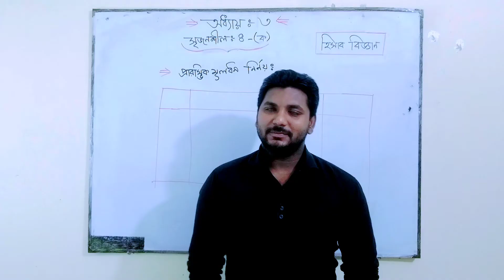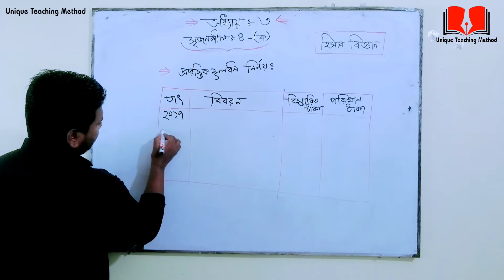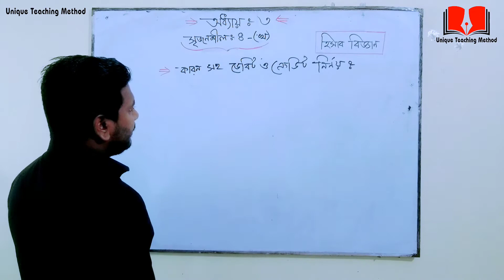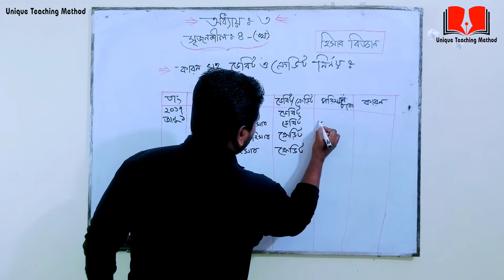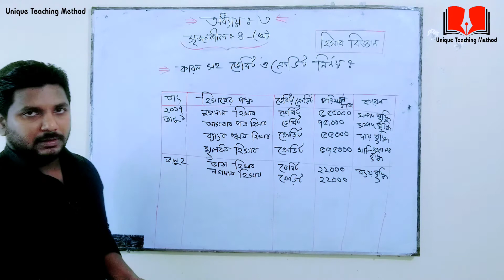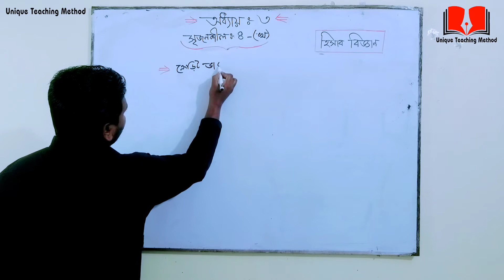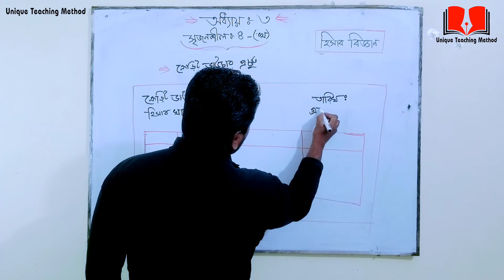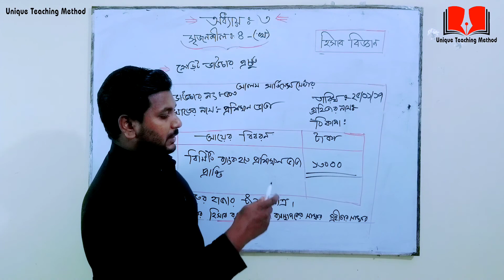SSC Accounting Chapter 3 | পাঠ্যবই সৃজনশীল সমাধান ৪ | Sumon Sir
SSC Accounting Chapter 3 | পাঠ্যবই সৃজনশীল সমাধান ৪ | Sumon Sir | Unique Teaching Method Commerce

এবার আসুন কমার্স জগতে প্রবেশ করি :-

হিসাববিজ্ঞানের যে সকল ভিডিওগুলো দেখলে আপনার কাছে হিসাববিজ্ঞান পানির মতো সহজ মনে হবে।

আমাদের কিছু কথা। আমরা দুই ভাই
১। মোঃ দেলোয়ার হোসেন (বিজ্ঞান বিভাগ)
২। মোঃ আতিকুল ইসলাম সুমন (ব্যাবসায় বিভাগ)
মূলত ভালো মানের শিক্ষা আপনাদের মাঝে ছড়িয়ে দেয়ার চেষ্টা চালিয়ে যাচ্ছি। জানিনা কতটুকু পারছি তবে এই চেষ্টা আমরা চালিয়ে যেতে চাই। আল্লাহ আমাদের সহায় হউক। আমিন।